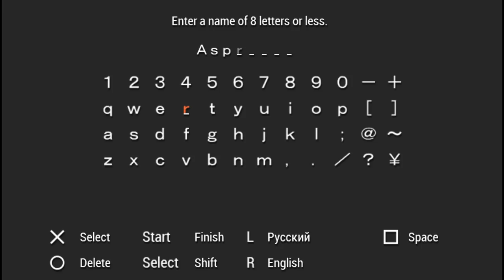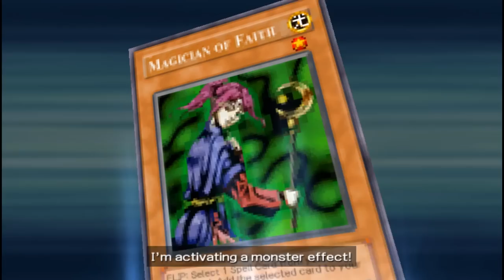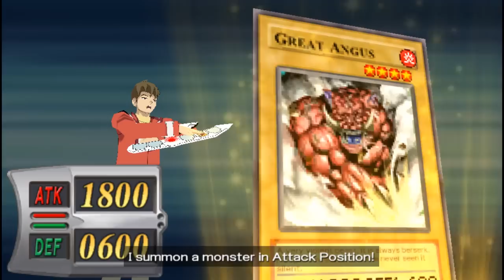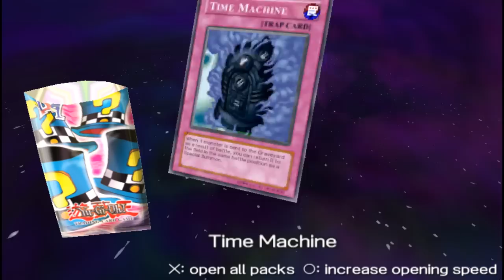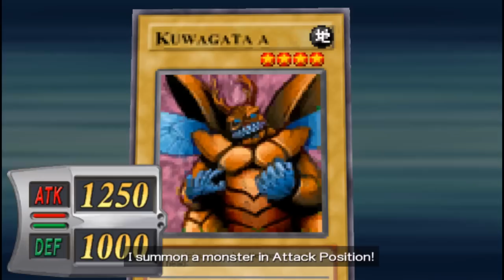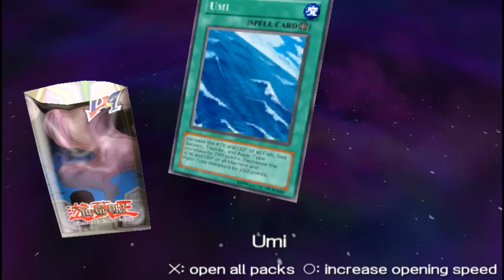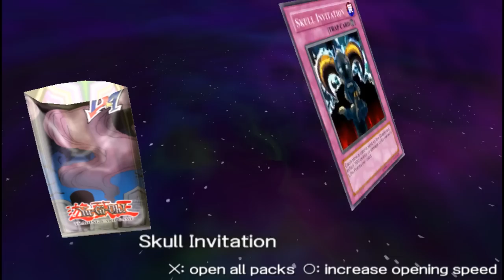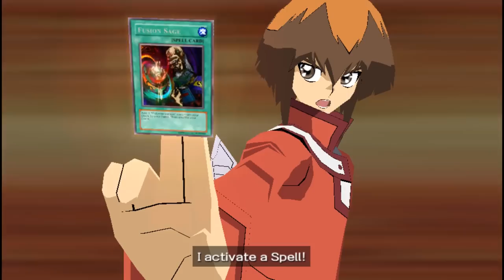Yu-Gi-Oh! GX Tag Force | PART 1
We're going back to Duel Academy with the Yu-Gi-Oh! Tag Force series.